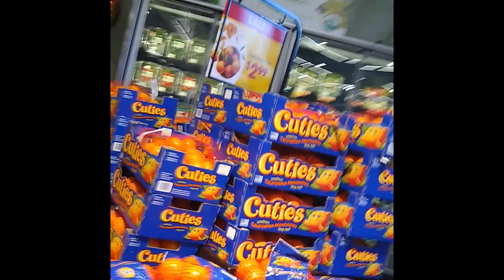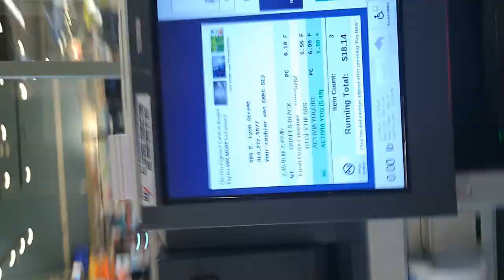Refusing To Wear A Mask At The Grocery Store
Refusing To Wear A Mask At The Grocery Store. Look at this absolute power tripping maskie psycho. All it takes is to sarcastically brush these idiots off, and you too can live a mask free life! Ahhhhh! Breathe that fresh Spring air!
BTC:  16DfhbdZD2EcDC8Gv82t66dm1zE1xDUboG
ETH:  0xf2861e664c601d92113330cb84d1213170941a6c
LTC:  LZEZzxLdjzPUfUHJbXmvEhjduYQ5tn4FEs